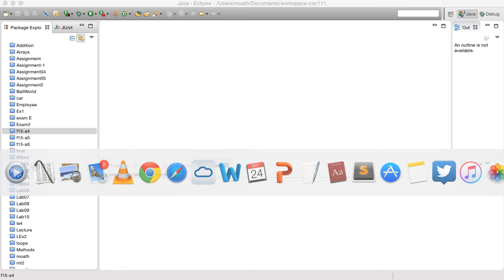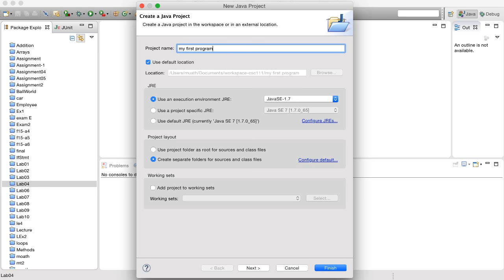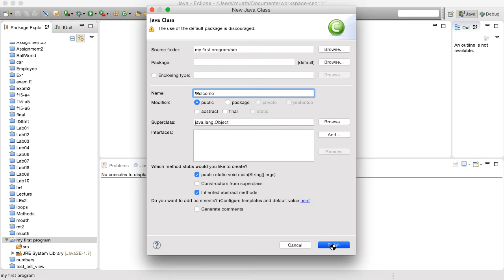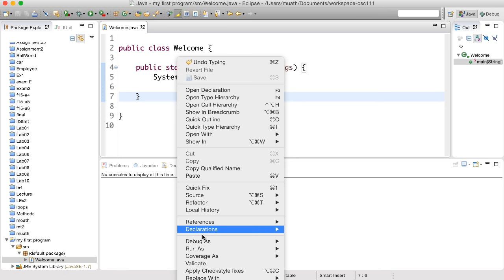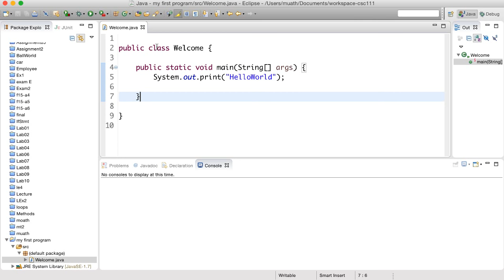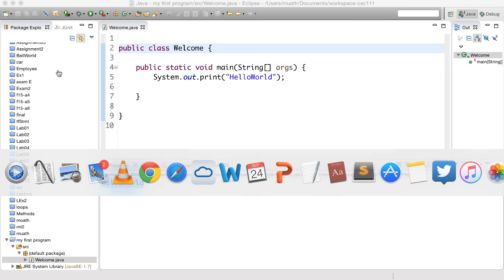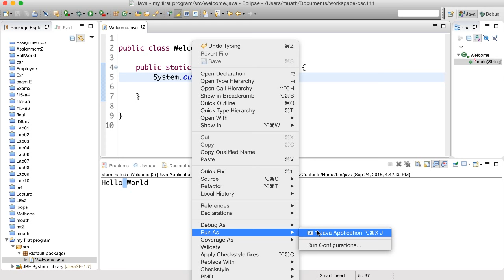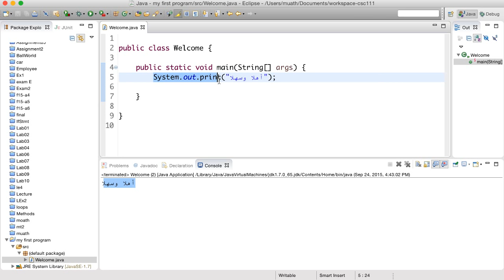برنامجك الأول - 3 - first program